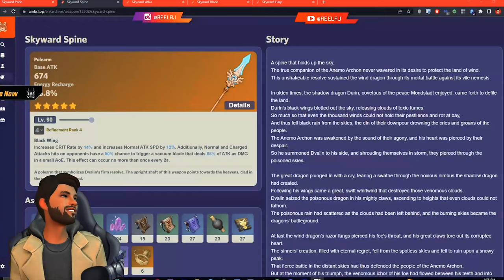Ganyu One Shot Build | Reacting To Ar60 Accounts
Steam ID - rshbhjn
Playstation id - ReelRJ
Uplay - REEL_RJ , ReelRj_Meliodas
Origin - Reel_Meliodas
COD - ReelRj

Pc Gaming Controller Using - GameSir W3

Headphones - Kingston Hyperx Cloud Stinger

PC Specs
Ram - 16gb
Mouse - Logitech  g102
Keyboard - Redragon SURARA K582 RGB Mechanical
Speakers - Edifier Bookshelf
SSD - 500GB Crucial MX500
HDD - 1tb Seagate Firecuda
M.2 SSD - 250GB WD
Headphones - Kingston Hyperx Cloud Flight